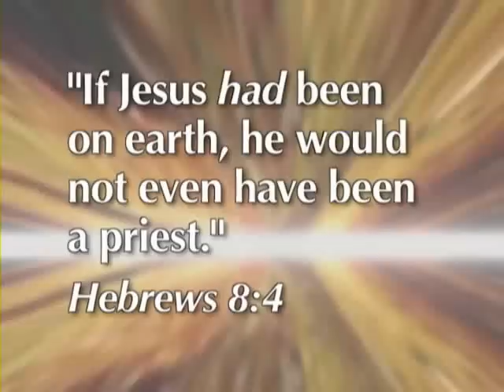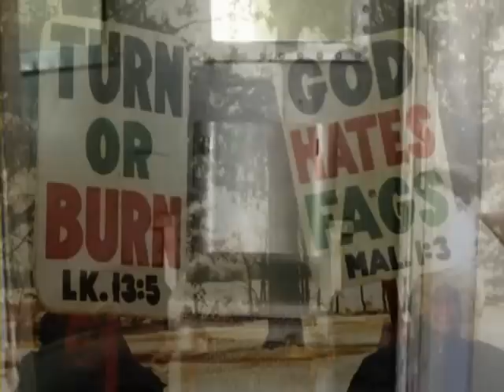Agathocles - Be Your Own God (Grindcore)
Music video of the song "Be Your Own God" by Agathocles made with scenes from "The God Who Wasn't There" .
Lyrics:
Be your own god
Religions tell us what to do
dependency - be your own god
god or demon, all the same
insecurity - be your own god.
sacrifice for fairy tales
stupidity - be your own god
the worship of creatures in our minds fantasy - be your own god.
there's no fucking shit
it's all a fucking myth.

Agathocles Grindcore Mincecore God atheist religion music video